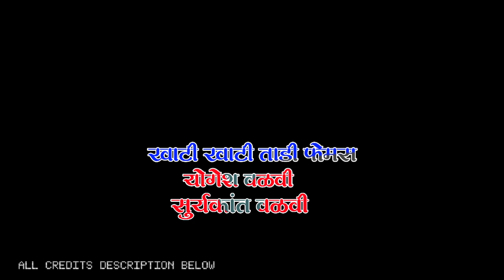NEW DHOL MUSIC 2022 || ADIVASI DHOL MUSIC 2022 || DJ PRIYAL MUSICAL || YOGESH & SURYAKANT VALVI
DJ PRIYAL MUSICAL PARTY FROM SAMBHA

1. KHATI KHATI TADI
2. UCHI SANDALVALI

AADIVASI HIT SONG NO 1 BAND PALGHAR

DJ BAND ARTISTS

KEYBORD :- SURYAKANT VALVI

PRO PAD MASTER :- YOGESH VALVI

2nd PAD :- NANDU PATKAR

DHOLKI :- MANOJ BHAI

DRUMMER :- KASI ADAGA

THANKS 🙏